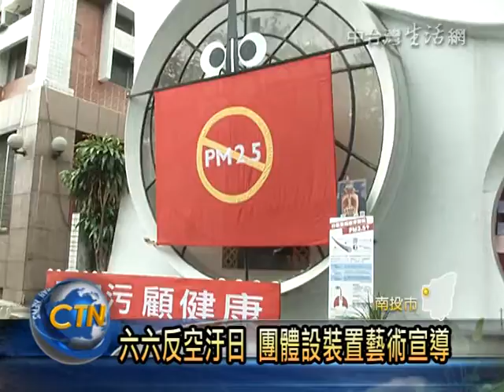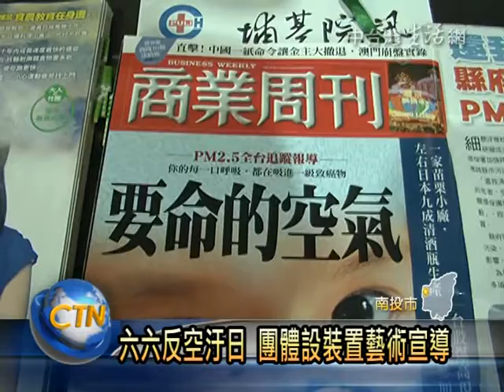南投反空污裝置藝術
6月6號是全台反空氣汙染日，南投的公民當然也不缺席，由南投生活願景工作室，和埔里PM2.5空汙自救會，聯合發起的反空汙活動，在中興新村設置大型的裝置藝術，目的是要讓更多人了解PM2.5對人體的危害，同時藉由活動，喚起政府對空氣汙染的重視，照顧全民健康。